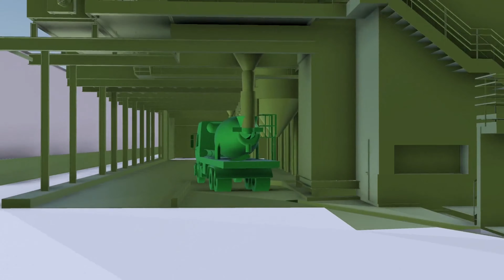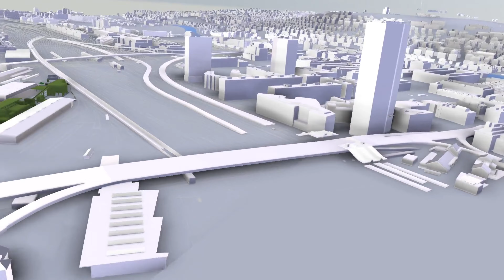Neue Anlage für Recyclingbeton im Zentrum von Zürich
Mitten in der Stadt, direkter Bahnanschluss, kurze Transportwege: dank der neuen Betonanlage kann Spross ab 2022 hochwertigen Recyclingbeton produzieren und schnell und direkt liefern – dahin, wo er gebraucht wird. Us Züri für Züri.

▬▬▬ Ganz schön Spross  ▬▬▬

Das Familienunternehmen Spross ist seit Generationen im Gartenbau tief verwurzelt. Heute sind wir mit drei Geschäftsbereichen Transport und Recycling, Immobilienbewirtschaftung und -entwicklung sowie Garten breit aufgestellt und gut unterwegs. Bei allem, was wir tun, achten wir über die verschiedenen Lebenszyklen bewusst auf den durchdachten Einsatz von Material und eine clevere Ressourcennutzung – vom ersten Spatenstich bis zum konsequenten Wertstoffrecycling. So schaffen wir mit unseren 150 Mitarbeiter:innen Lebensraum, in dem Mensch, Natur und Umwelt Zukunft haben. Das ist ganz schön Spross.